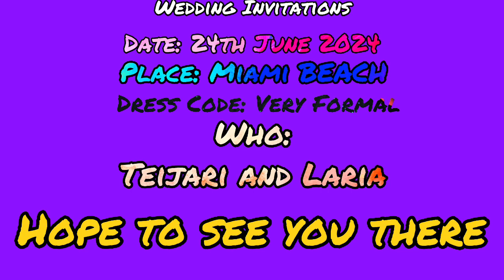The Ballon D’or|FIFA 20 My Player Career Mode w/storylines #44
In this video we have the ballon d’or ceremony with us being a nominee and trying to get the dub. We also made the invitations for our wedding and have important matches vs Chelsea & Liverpool both AWAY.

Welcome to the official channel of me Ryan7282
I do storylines on My Player Career mode and more please can we try hit 100 subs that is my goal right now
Right now I am doing the Teijari Cabaye Career as we just finished the Luiz Santiago Career so check it out
I only have FIFA content.